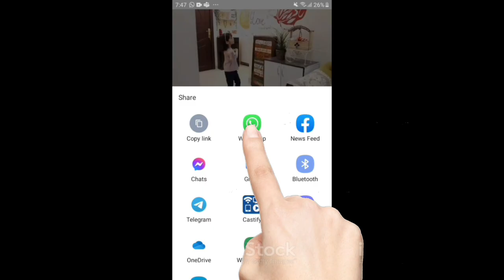Soap box craft ideas |Best out of waste ideas|Sharpener box making with soapbox|soap box reuse ideas